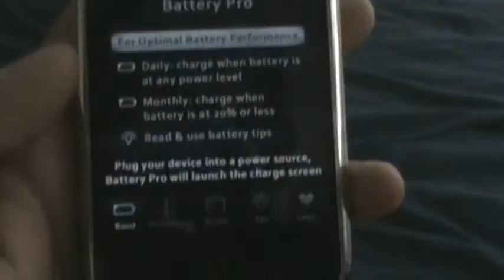Battery Boost Magic: App Review for iPhone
I strongly recommend this app if your battery dies out quickly. This App is located in the App Store, compatible with the iPhone, & iPad.

Give me a THUMBS UP for the great tutorial.